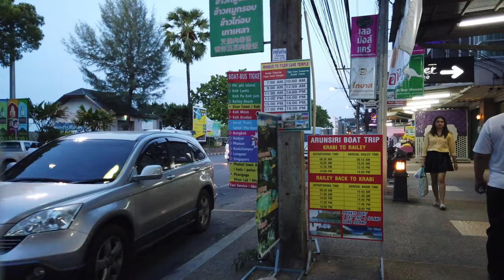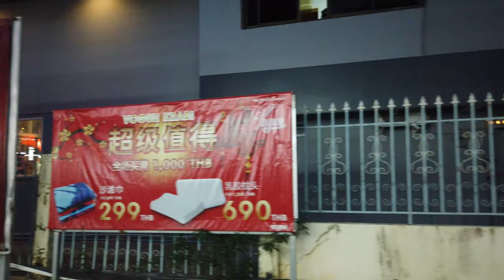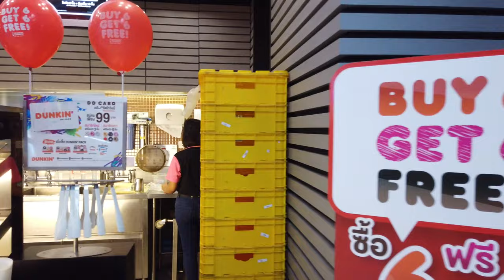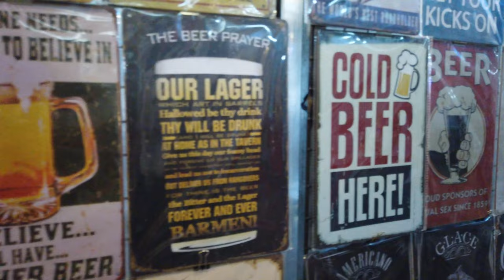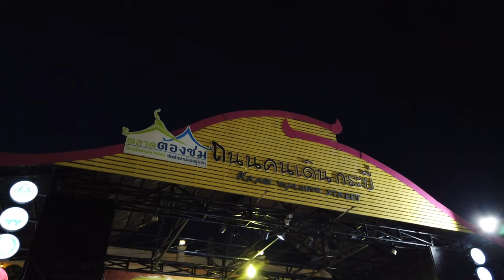Long Walks | Thailand 🇹🇭 | Walking in Krabi Town - City Tour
The southern Thailand town of Krabi serves as base camp for exploring the province of the same name, a lush region of jungles, limestone cliffs and idyllic isles floating just offshore in the Andaman Sea. Buddhist shrines still used by local monks are tucked into the chambers of the town's top attraction, Tiger Cave. The riverside pier links travelers with ferries and longboats to the best scuba diving, rock climbing and white sand beaches on the coast.